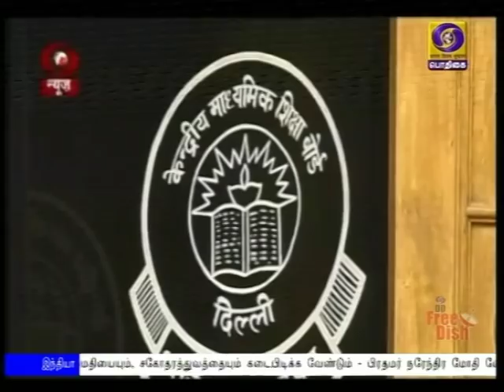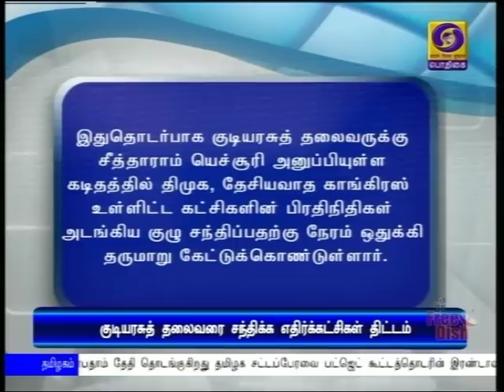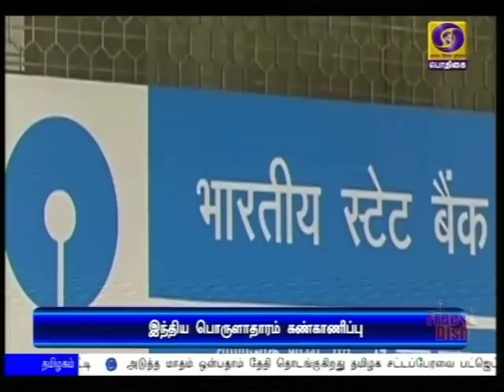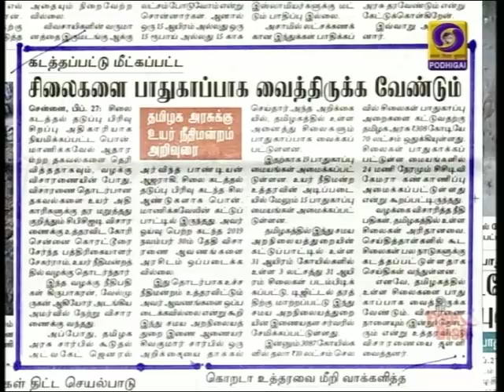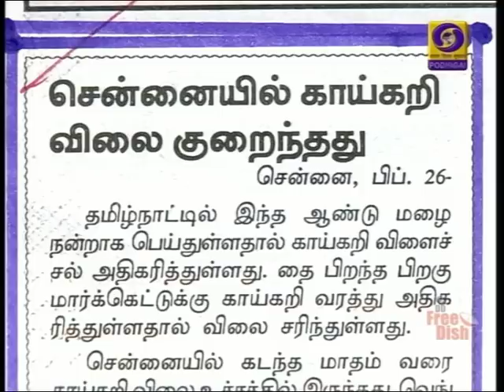பொதிகை காலை 8.00 மணி செய்திகள் [27.02.2020]